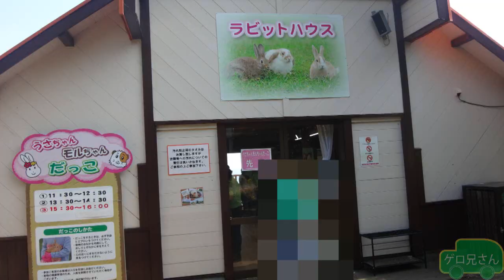珍獣!!ウサギイヌ(兎犬) お触りOK☆inマザー牧場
サブアカで上げようとしましたが、車動画なのでメインチャンネルで上げましたｗ
なお、ウサギイヌの詳細を知りたければ自分でマザー牧場行って調べて下さい。
ゲロ兄さんに「これはウサギイヌではありませんよ、〇ー〇ですよ」とのネタに対してのマジレスコメントはめんどいのでスルーします。
なお、この動物を【ウサギイヌ】と命名したのは世界でゲロ兄さんが初ですｗ　他はググっても該当しませんからｗ

セブンイレブンの森は結構険しいです。

ゲロ兄さんは2015年2月11日、クソYoutube運営の手違いでアカBANされました。

考えられる原因は泥棒野郎に動画を全部盗まれ、「人の動画盗んでうｐすんじゃねえ！」と毎日コメントを送ったところ、泥棒野郎がスパム扱いで報告しゲロ兄さんが加害者扱いになりクソYoutube運営の手違いでアカBANされたと思われます。

もうどうにもならないのでアカウンコを作り直しました。
シリーズ199まで毎日うｐしようと思います。